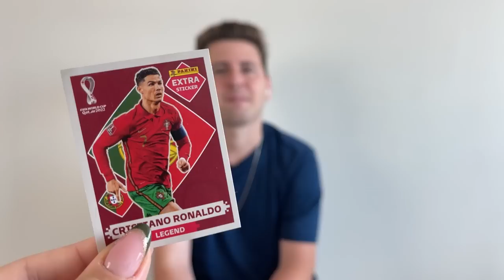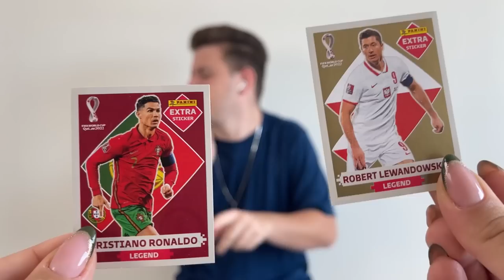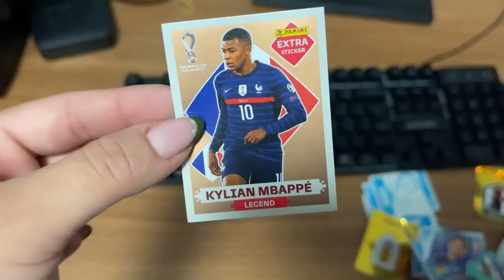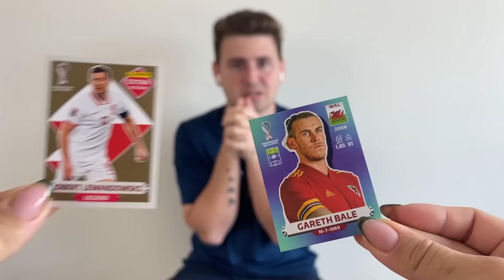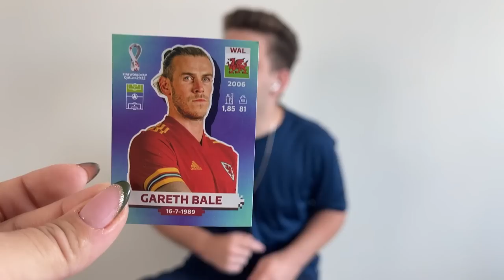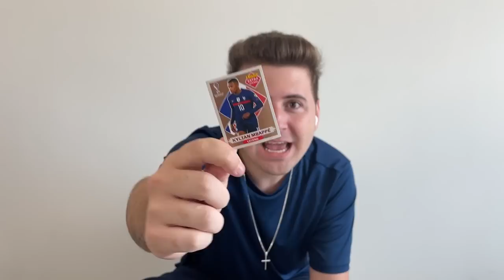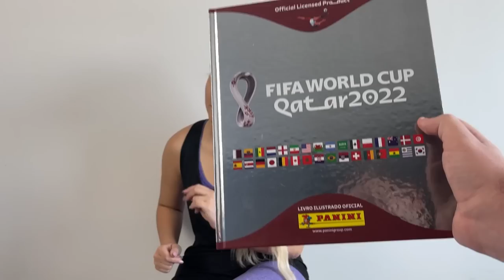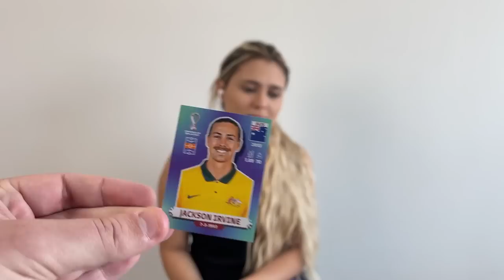TROCA OU NÃO TROCA COM OS ÁLBUNS MAIS RAROS DA COPA!!